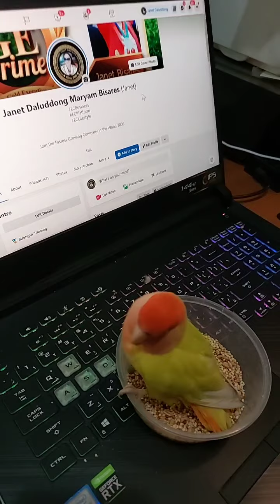My Beautiful Bird. love it.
Kahit ibon lang ay napakahalaga talaga. pati pagkain binibili
pero ang sarap ng pakiramdam nakakatanggal ng lungkot mag-isa